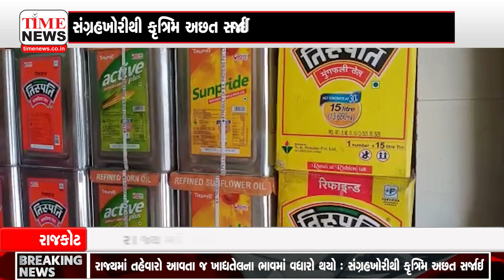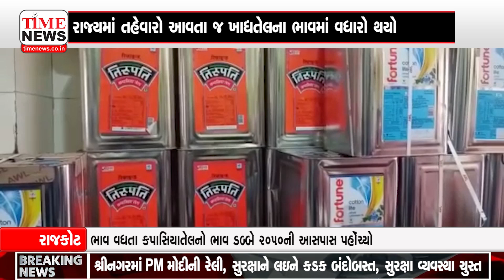રાજકોટમાં તહેવાર ટાણે જ ખાદ્યતેલના ભાવમાં વધારો થયો